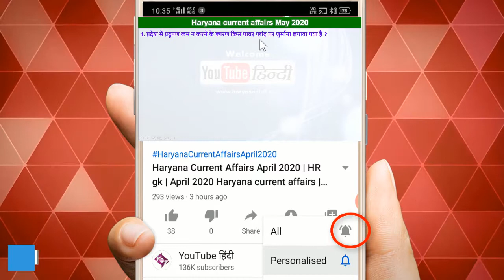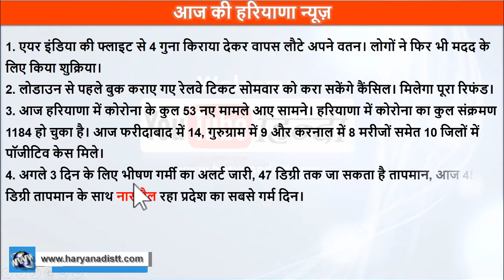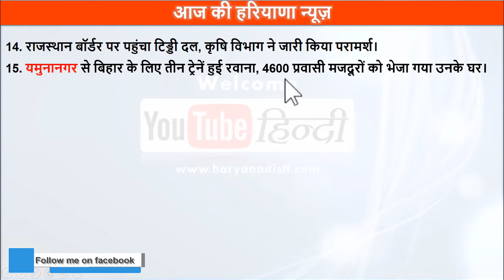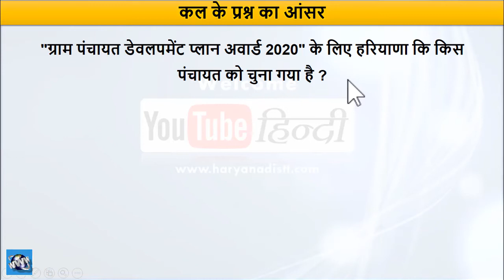Haryana Current Affairs 25 May 2020 | HR gk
youtube hindi
hindi
Haryana GK